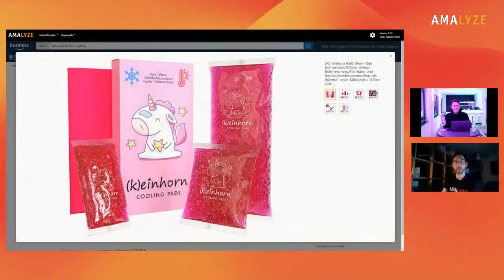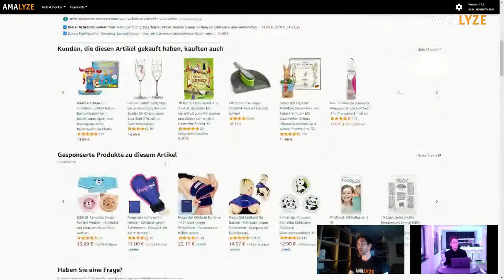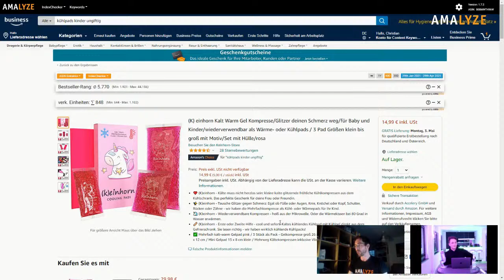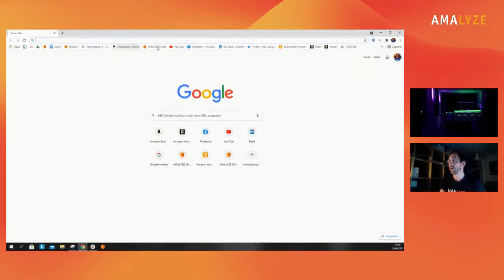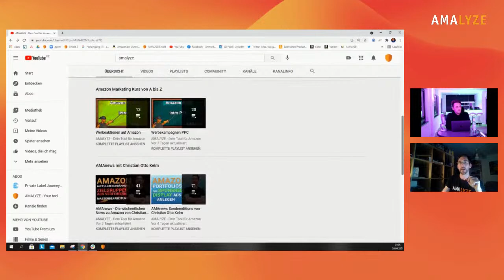AMALYZE AMA Session - Amazon FBA Schritt für Schritt Produktsourcing - Tücken und Tricks - Mit Gast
Von der Idee bis zum Launch

Keine Geheimnisse - wir reden mit Christoph Söhnlein über die Idee bis zur Produktfindung und dem Start auf Amazon.

Warum die Marke, die Kalkulation und die Emotionen das wichtigste sind.

Folgend im "Ask my Anything" sprechen wir mit euch über eure Fragen und Themen wie die neuen Auffüllbeschränkung nach Lagertyp

#️⃣  Weitere Links #️⃣